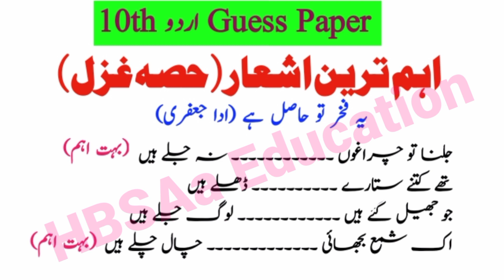10th Class Urdu Board Paper Guess 2025|Most important Ghazal Ishaar|Shairon Tashreeh-HBSA Education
10th Class Urdu Board Paper Guess 2025|Most important Ghazal Ishaar|Shairon Tashreeh-HBSA Education

10th Class Urdu Paper Pattern Board Exam 2025-10th Urdu Pairing Scheme 2025-10th Urdu Paper-All Bise

0th class urdu guess paper 2025
bise dg khan 10thh class urdu guess and paper Scheme 2025
bise gujranwala 10th class urdu guess and  paper scheme 2025
bise lahore 10th class urdu guess and paper scheme 2025
bise rawalpindi 10th class urdu guess and paper scheme 2025
bise bahawalpur 10th class urdu guess and paper scheme 2025
bise faisalabad 10th class urdu guess and paper scheme 2025
bise multan 10th class urdu guess and paper scheme 2025
bise sargodha 10th class urdu guess and paper scheme 2025
bise sahiwal 10th class urdu guess and paper scheme 2025
10th class Urdu paper pattern 2025,
10th Class Math Important Definitions,
10th class Urdu most important definitions 2025,
9 class Urdu guess paper 2025,
10th class Urdu guess paper 2025,
10th class Urdu guess paper 2020,
10th Urdu guess paper 2025,
9 class Urdu guess paper 2025,
10th class Urdu guess,
10th Class Urdu Important Long Questions 2025 for all Punjab Boards,
10th class Urdu guess paper 2025,
10th class Urdu important questions 2025,
10th class Urdu guess paper 2025 urdu medium,
9 class Urdu guess paper 2025,
Urdu class 9 guess paper 2025,
10th class Urdu guess paper 2025,
9 class biology scheme 2025,
Urdu guess paper 10th class 2025,
10th Urdu guess Paper 2025,
Urdu class 9 important questions 2025,
10th class Urdu pairing scheme 2025,
Urdu guess paper 2025 class 9,
10th class Urdu scheme 2025,
Urdu scheme 10th class 2025,
10th class Urdu paper pattern 2025,
Urdu scheme 2025 class 9,
10th class 2025 Urdu scheme,
10th class Urdu guess paper 2025,
Guess paper Urdu 10th class 2025
10th class Urdu guess paper 2025 urdu medium,
10th class Urdu guess paper 2025 urdu medium smart syllabus,
10th pairing scheme 2025,
10th class Urdu pairing scheme 2025,
10th Urdu pairing scheme 2025,
10th class pairing scheme 2025,
10th class Urdu pairing scheme 2025,
10th pairing scheme 2025,
10th class Urdu scheme 2025,
10th Urdu pairing scheme 2025,
10th scheme 2025,9 class Urdu scheme 2025,
10th Urdu pairing scheme,
pairing scheme of 10th class 2025,
9 class Urdu scheme,
10th class pairing scheme 2025,
10th bise scheme 2025,
10th class scheme 2025,
10th class 2025 punjab board pairing scheme,
10th Urdu paper scheme,
10th class board scheme 2025,
10th Urdu board scheme 2025,
10th punjab board scheme 2025,
10th Urdu pairing scheme,
pairing scheme 2025,
10th class scheme 2025,
10th class Urdu pairing scheme 2025,
paper pairing 2025 10th biology,
10th scheme 2025,
10th class Urdu important questions 2025,
10th class Urdu important short questions,
guess paper 10th class 2025 Urdu,
9 class Urdu guess paper 2025,
10th class Urdu important long questions 2025,
10th class Urdu paper 2025,
10th Urdu Paper Board Exam 2025-10th imp Nazamain/poems ishaar-Class 10 Urdu Guess -HBSA Education

rdu Class 10 Most Important Nazm Ghazal Ishaar Guess 2025-10th Urdu Paper 2025-Board students Urdu Guess

Urdu 5 most important Essay Guess class 10 ||10th Urdu Guess Board students 2025|| HBSA Education